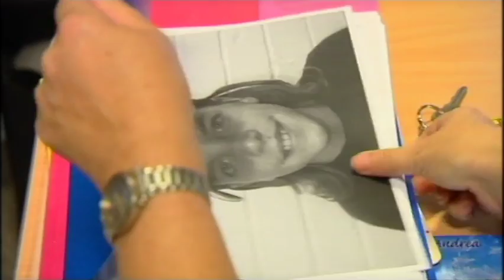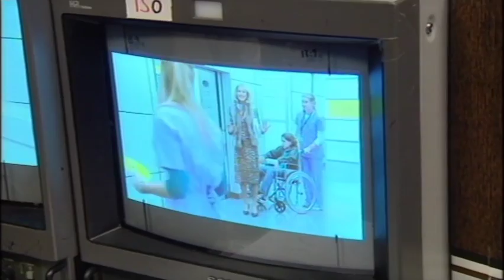Beginners Guide for Tweens on being an extra on tv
On in beTWEEN this time you know you want it – its fame, we make one brave tween go cold turkey with no gossip mags or celebrity TV for a whole week and international star Adam Rickett and local golden girl Hayley Holt talk about the hard reality of the fame game.